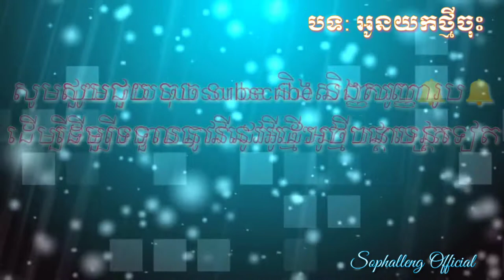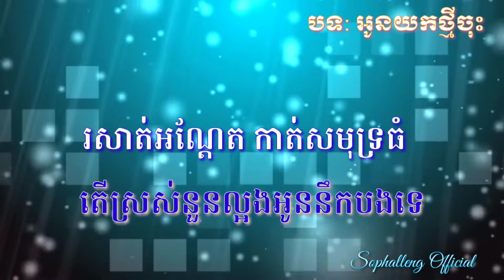អូនយកថ្មីចុះភ្លេងសុទ្ធ | លំនាំកែវសារ៉ាត់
More about me and other support: Please folow all of these

អូនយកថ្មីចុះភ្លេងសុទ្ធ | លំនាំកែវសារ៉ាត់ by sophalleng official, pleng sot sophalleng official, keo sarath ភ្លេងសុទ្ធ Oun York Thmey Chors, karaoke អូនយកថ្មីចុះ កែវសារាត់ pleng sot, keo saratt pleng sot 2021 by sophalleng official, អូនយកថ្មីចុះកែវសារ៉ាត់ មានអក្សររត់ 2021, keo sarath karaoke song pleng sot 2021,